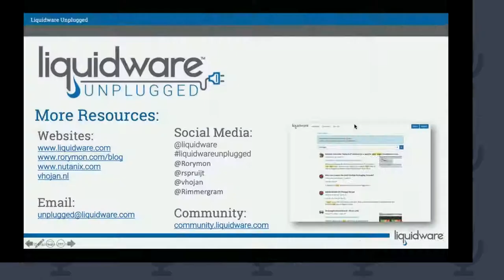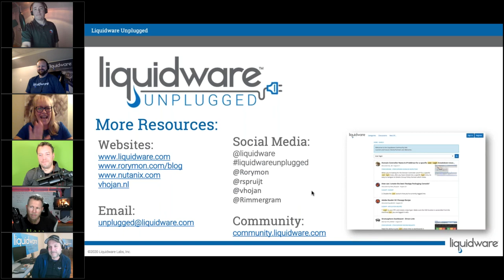Liquidware Unplugged: Predictions for 2021 and Beyond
Don’t look now, but 2020 is almost over (whew!). So let’s start looking ahead to 2021. Join our panel of industry experts as they touch on their top predictions for next year and beyond. Plus, as always our Unplugged events invite you to ask your questions, jump in on the discussion or even make your own predictions and get feedback from the experts. This is one end of year event you won’t want to miss!

Date: 12/15/20